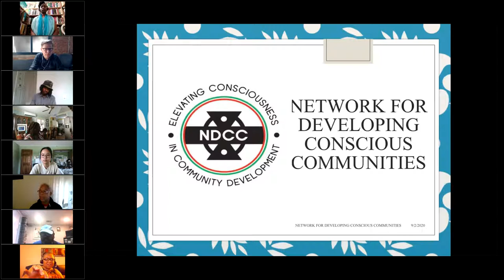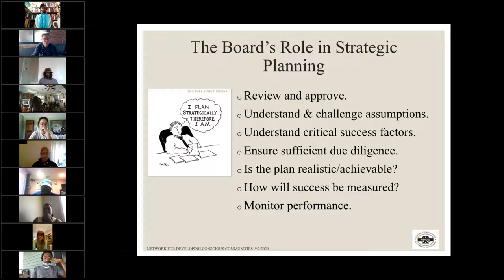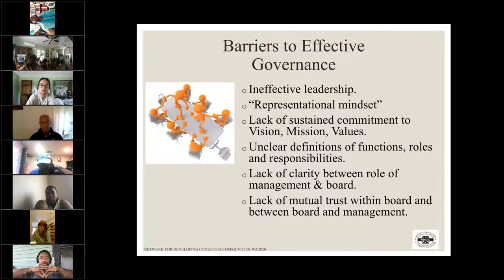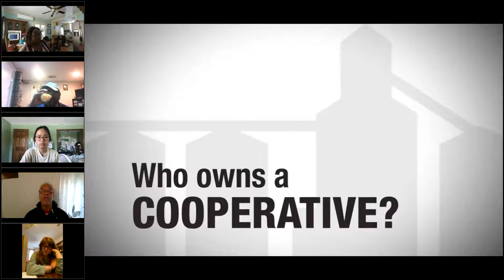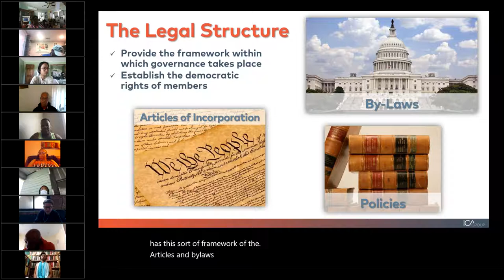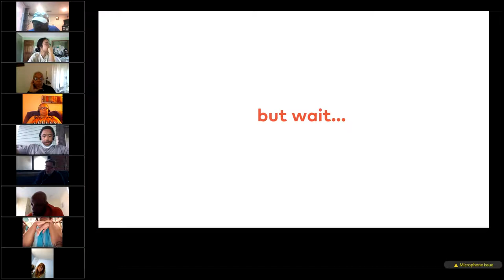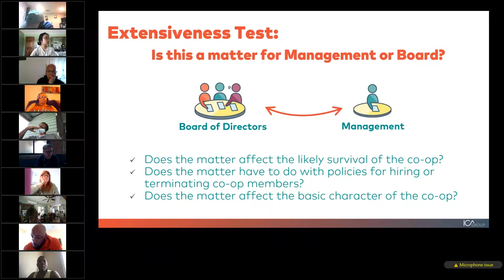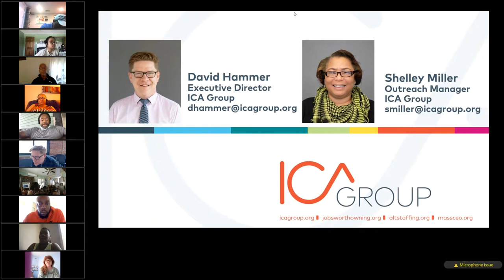Cooperative Governance and Management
Black CoopNomics Spring Academy 2021

Cooperative governance is the act of steering cooperatively owned enterprises toward economic, social, and cultural success. It consists of answering key questions, defining roles and responsibilities, and establishing processes for setting expectations and ensuring accountability.